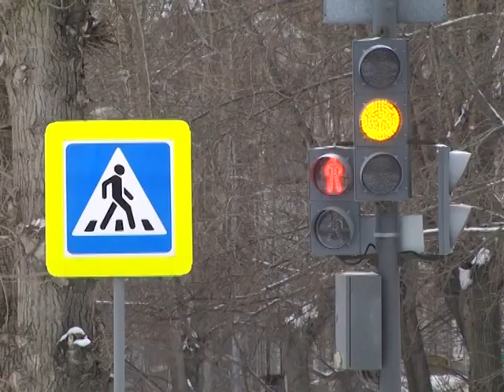На Декабристов ремонт